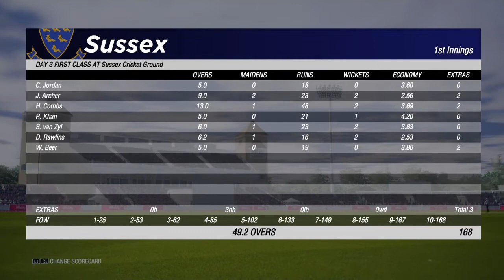CRICKET 19 - CAREER MODE - RUNNING LIKE A CHAMPION! EP35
Welcome to the 35th Episode in this cricket 19 career mode.

It's Sussex vs Middlesex today as we edge closer to the mid season break in this first class county format. One more first class game after this and then its on to the T20's.

Middlesex are looking for a win after defeat in their last game.

Tune in to see how this one turns out!